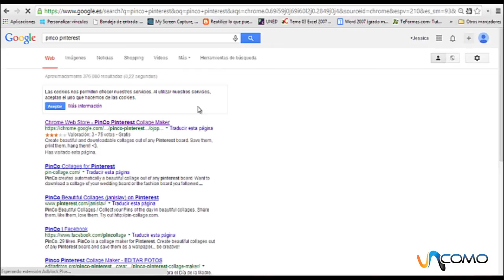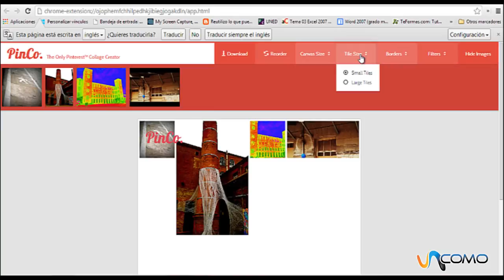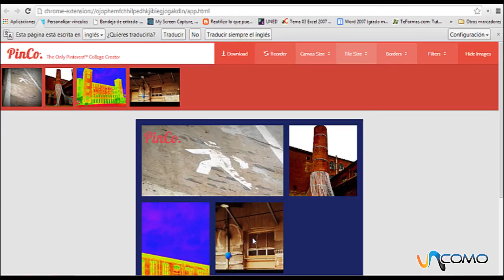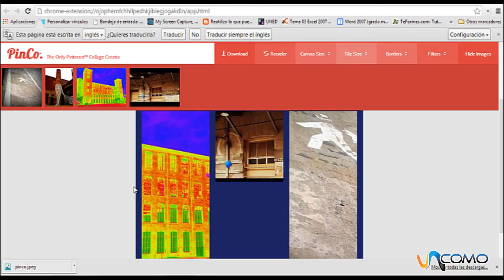Cómo hacer un collage en Pinterest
Si quieres hacer un collage para que tu pagina de Pinterest sea mucho mas atractiva mira este vídeo tutorial de unComo donde te mostramos cómo hacerlo con la extensión PinCo. Podremos poner las fotos que mas nos gusten de nuestros viajes, películas favoritas, en un solo collage. ¿Eres un fanático de la tecnología? ¿O por el contrario no se te dá muy bien y quieres aprender? En TecnologíaUncomo te mostramos algunos trucos para que tu móvil, iPad o Tablet, tu ordenador, el wi-fi, todo lo nuevo te sea más fácil de usar.